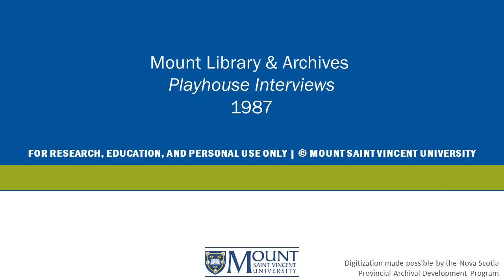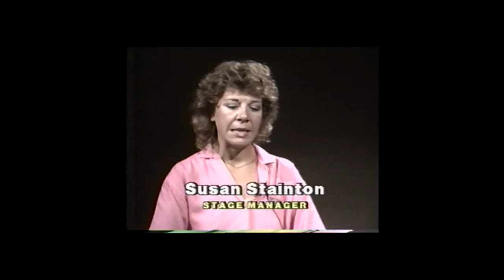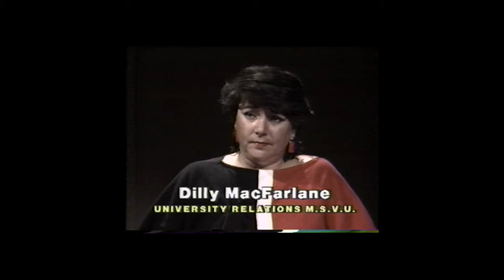Playhouse Interviews 1987 | In Town | MSVU Archives Audio/Video Collection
This recording contains an interview by Dilly MacFarlane with guests Peter Schwenger and Susan Stainton on the show In Town. In this interview they discuss the Mount Playhouse. The video contains a clip of a part of the prologue of the play "The Farce" by Dario Fo.

Item MSVUA-AV-453